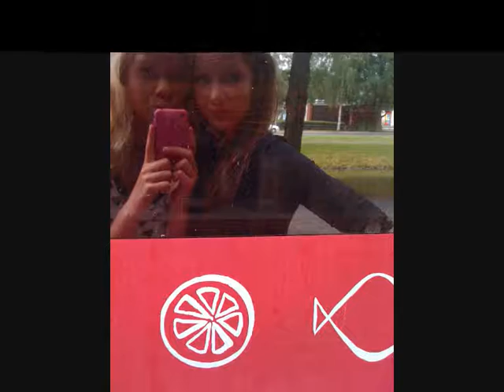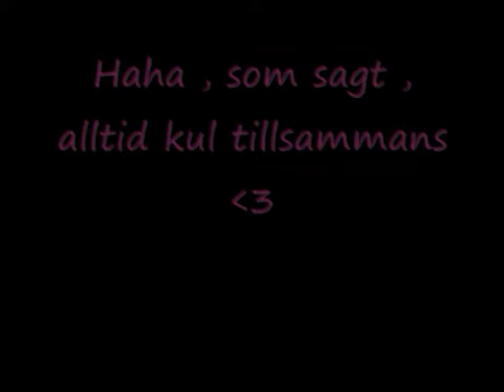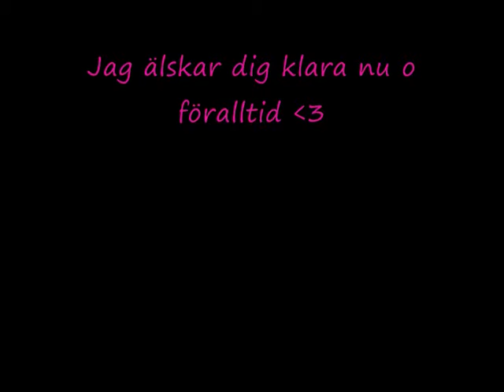klara min bästavän